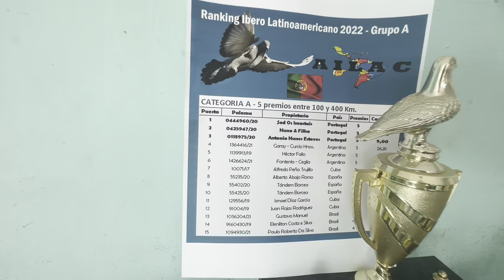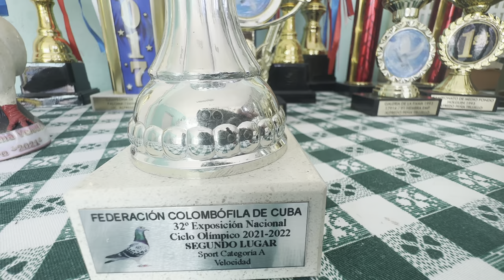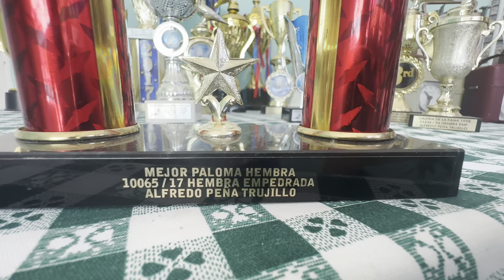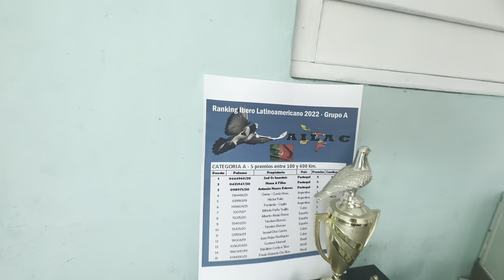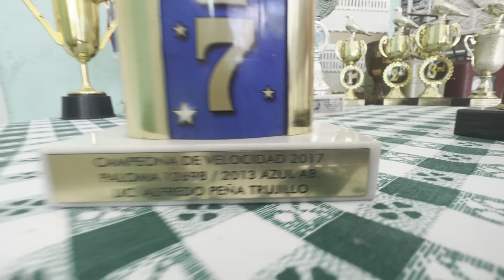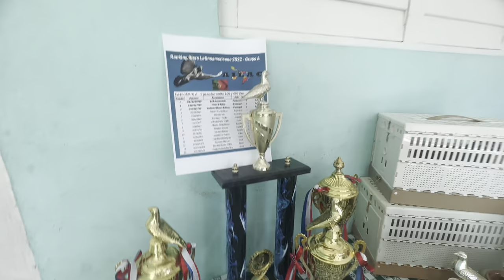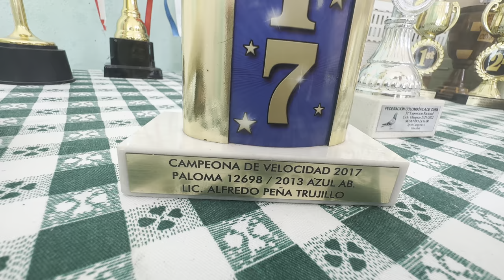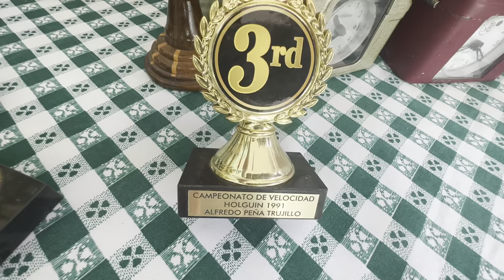Colombófilo Alfredo Peña Trujillo, Recuento de sus logros deportivos. Holguín 2023 .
Una temporada 2022 exitosa, Por mas de 30 años compitiendo ininterrumpidamente en la sociedad Holguinera .Nombrado Socio de Honor de la sociedad Colombófila de Holguín, Mejor Paloma Hembra del año. dos ejemplares premiados en la 32 exposición nacional categoría sport manteniendo a la vez la máxima categoría de A por 3er año consecutivo.